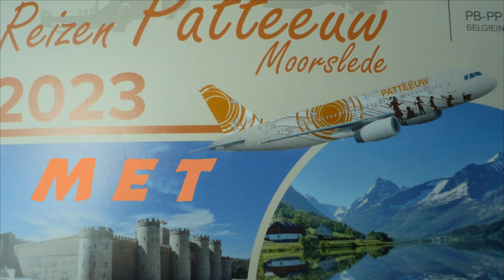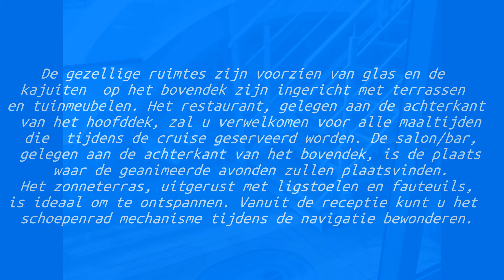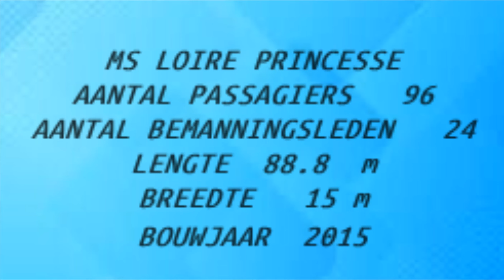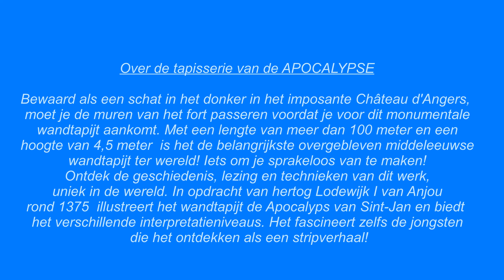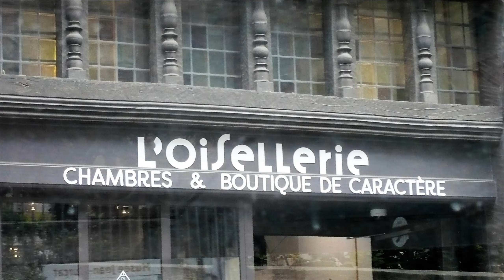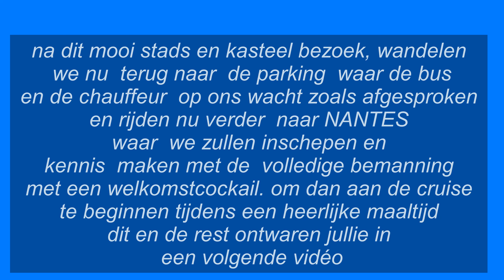ANGERS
Back from being gone, disappeared (accidentally) from Youtube without any reason or explanation.